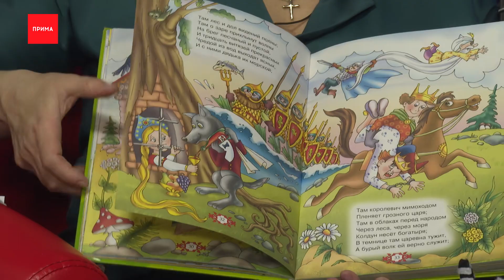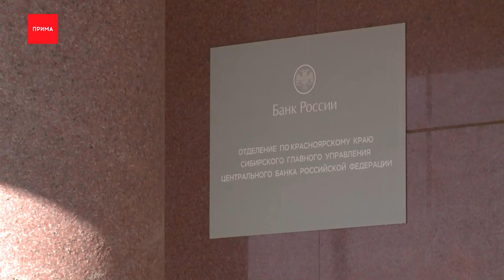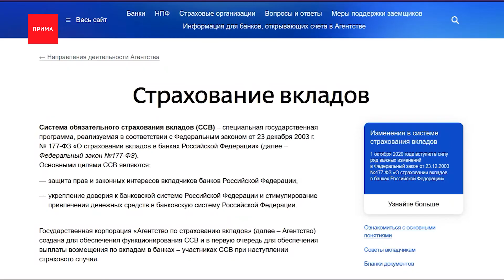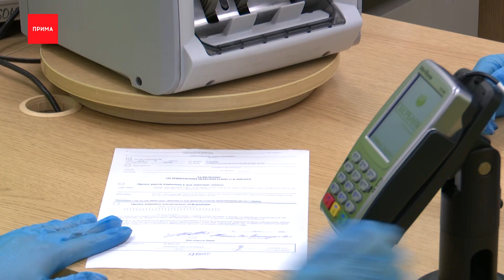Финансовая детская неожиданность: как выбрать банк?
Сегодня в рубрике «Финансовая детская неожиданность» будем разбираться, как выбрать надежный банк да так, чтобы даже ребенку было понятно.